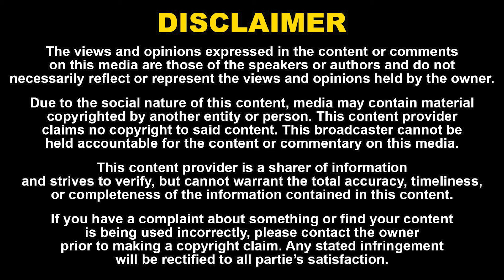Samsung-க்கு ஆதரவாக திமுக அரசு? | ஊழியர்கள் பக்கம் விசிக, CPM | Thirumavalavan Press Meet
Samsung-க்கு ஆதரவாக திமுக அரசு? | ஊழியர்கள் பக்கம் விசிக, CPM | Thirumavalavan Press Meet | Naadhas Media

52. Certain acts are not to be an infringement of copyright.